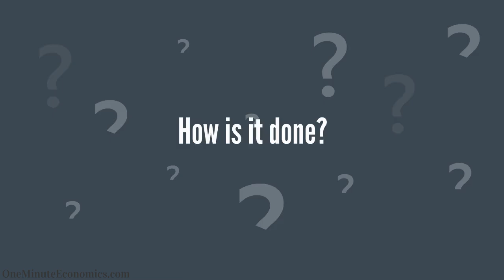To Collude, or Not to Collude: The Economics Behind Collusion Explained in One Minute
People tend to imagine an evil scenario whenever coming across the term "collusion" and... well, rightfully so, in a way (although the negative connotation is not universally accepted, with let's say liberatrians having nothing against the idea/freedom of colluding).

But what does collusion actually mean and what are the economics behind it?

In just one minute and fourty-two seconds, this video explains how exactly individuals and/or companies collude.

You will find out, through an example which should leave little room for interpretation, what the incentives associated with collusion are, incentive many players consider compelling enough for collusion to make sense despite the fact that in most Western jurisdiction, this practice violates antitrust laws.

Finally, it's ultimately your right to decide for yourself whether collusion is good, bad or anywhere in-between. Like many topics associated with economics, controversy is widespread, even among those who are let's say pro-competition. For example, a right-leaning voter who does however believe in some state involvement might be against collusion, whereas a libertarian who believes in limitless freedom might state that if market participants choose to collude, it's their prerogative :)